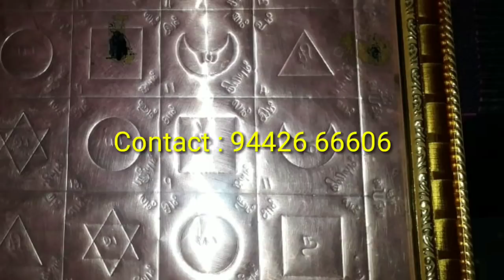அற்புதங்களை நிகழ்த்தும் பஞ்சபூத வசிய எந்திரம் | தொழில் மற்றும் வியாபாரம் தடைகள் நீங்க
அற்புதங்களை நிகழ்த்தும் பஞ்சபூத வசிய எந்திரம் - தொழில் மற்றும் வியாபாரம் அதிகமாக முன்னேற